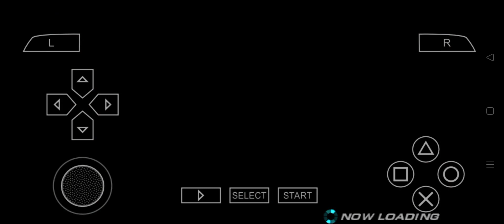[TAS] Tekken 7 - Practice Mode - Alla character Practice Combo Mode